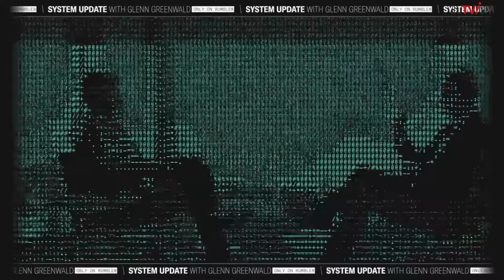Enthüllt: Neuer Film zeigt massenhaften israelischen Extremismus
In diesem Video, das exklusiv in deutscher Sprache auf unserem Kanal veröffentlicht wird, untersucht der mit dem Pulitzer-Preis ausgezeichnete Journalist Glenn Greenwald die katastrophale humanitäre Lage im Gazastreifen und beleuchtet vor allem die drohende Massenhungersnot der palästinensischen Bevölkerung. In einem Interview mit dem unabhängigen Journalisten Jeremy Loffredo gehen sie auf die systematischen Blockaden durch israelische Siedler ein, die von der israelischen Regierung unterstützt werden und dadurch verhindern, dass Hilfsgüter, einschließlich Lebensmittel und Wasser, den Gazastreifen erreichen.

Dieses Video wurde von System Update produziert und am 27. März 2024 auf YouTube veröffentlicht. Wir haben es ins Deutsche übersetzt und veröffentlichen es heute erneut, um zur Meinungsbildung zu diesem Thema in Deutschland und darüber hinaus beizutragen.

ÜBER GLENN GREENWALD: Glenn Greenwald ist ehemaliger Verfassungsrechtler, Pulitzer-Preisträger und Autor mehrerer Bestseller, darunter With Liberty and Justice for Some (2011) und No Place to Hide: Edward Snowden, the NSA, and the U.S. Surveillance State – deutscher Titel: Die globale Überwachung: Der Fall Snowden, die amerikanischen Geheimdienste und die Folgen (2014).

SPENDEN:
► IBAN: DE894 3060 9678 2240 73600
► über die YouTube "Thanks"-Option unter dem Video